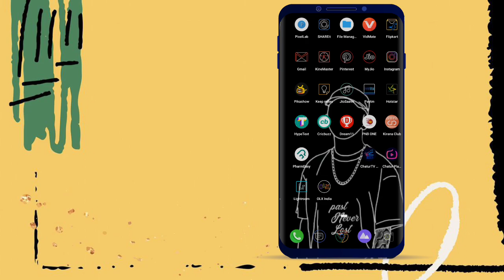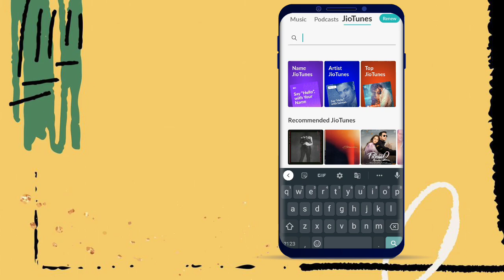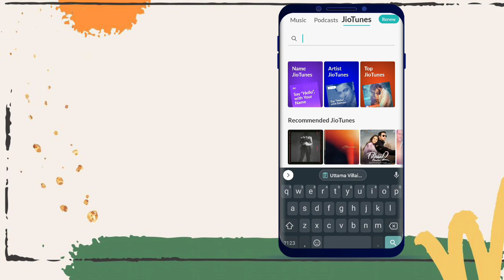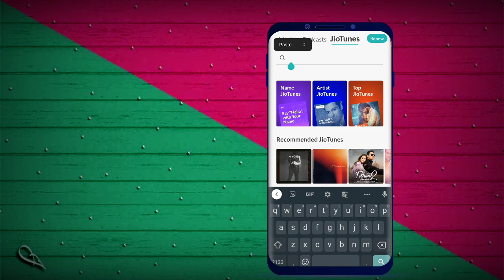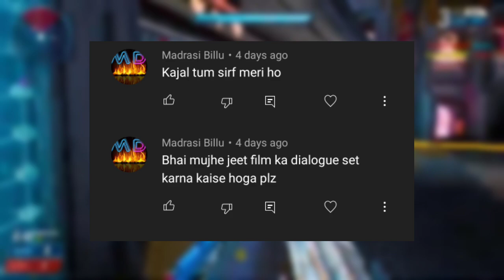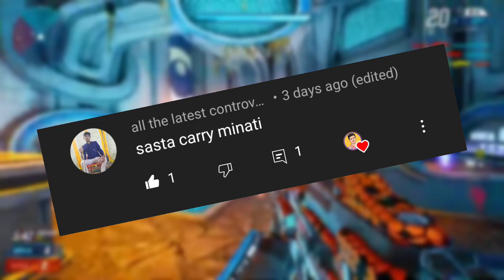Top 5 Best Collection Caller Tunes | New Hindi Songs Caller Tunes | Techno Fais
hello Dosto Kaise aap Sabhi ummeed karta hu sab Badhiya Honge 👍💓💞🔥

ABOUT THIS VIDEO✓• GUYS AAJ Ki Video Bahut Hi Mazedaar Hone Wali Hai..

TOP 5 MIRZAPUR JIOTUNES 👇👇🔥🔥

JIO TUNE KO BEECH ME SE KAISE LAGAYE..👇🏻👇🏻👇🏻(NEW TRICK)

SO GUYS, ABB.

.VIDEO KO LIKE KAR DO...💖💕💓👍

.SHARE BHI KARO👭👬👫👯...

...COMMENT BHI KARNI HAI...👑👑

Techno Fais

Fais Techno

Related Quaries

 jio tune song

 jio tune request jio tune

Jio tune dialouge

 jio tune free me aur middle part  se kaise lagaye

 jio tune best song

 jio tune copy kaise kare

Attitude Caller Tune

Best jio attitude tune

attitude jio tunes in English

Best Instrumental caller tune

new caller tune 2021

Popular instrumental CALLER TUNE

best flute caller tune

new Flute jio tune

attitude jio tune

best Bgm jio tune

new hindi songs jio tune

2021 best songs

attitude Bgm caller tune

attitude tunes

best collection caller tunes

viral jio tunes

jubin new songs

lut gaye

baarish ki dhun song

rim jhim song

baarish song caller tune